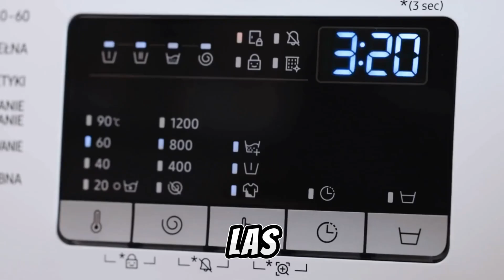Las secadoras de la línea "Steam" de Samsung están diseñadas para ofrecer funciones avanzadas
Las secadoras de la línea "Steam" de Samsung están diseñadas para ofrecer funciones avanzadas que utilizan vapor para mejorar la experiencia de secado y el cuidado de las prendas. A continuación, se detallan algunas de las características comunes de estas secadoras:

Ciclos de Vapor (Steam Cycles):

Steam Refresh: Refresca la ropa en minutos y elimina olores, reduciendo las arrugas sin necesidad de lavado completo.
Steam Sanitize: Utiliza vapor para eliminar bacterias y alérgenos, ofreciendo una limpieza más profunda para prendas difíciles de lavar.
Tecnología Sensor Dry:

Sensores que detectan la humedad y ajustan automáticamente el tiempo de secado para evitar el secado excesivo y proteger la ropa.
Capacidad y Tamaño:

Disponibles en varias capacidades que van desde tamaños más compactos hasta modelos de gran capacidad, ideales para familias numerosas o para el secado de artículos voluminosos como edredones.
Funciones de Conectividad Inteligente:

Compatibilidad con aplicaciones móviles para monitorear y controlar la secadora de manera remota. Algunas funciones permiten recibir notificaciones cuando el ciclo ha terminado.
Ciclos Personalizados y Programas Especiales:

Una variedad de ciclos de secado preprogramados y opciones para personalizar los ajustes de secado según el tipo de tejido y la carga.
Panel de Control Intuitivo:

Pantallas táctiles y paneles de control fáciles de usar que permiten seleccionar y ajustar los ciclos y configuraciones con facilidad.
Eficiencia Energética:

Diseñadas para ser eficientes en el uso de energía, con algunos modelos que tienen la certificación Energy Star, lo que puede ayudar a reducir el consumo de energía y los costos operativos.
Tambor de Acero Inoxidable:

Tambor resistente a la corrosión y suave con las prendas, ayudando a prolongar la vida útil de la ropa.